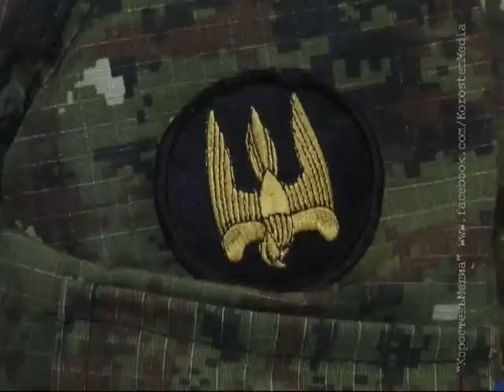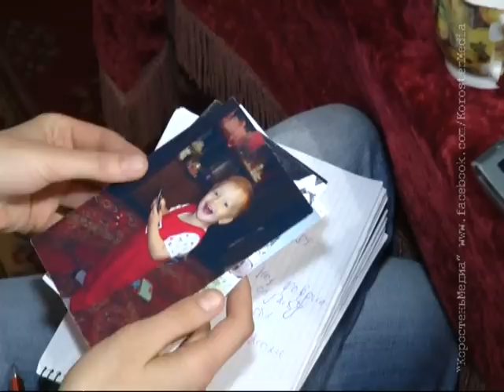КоростеньТВ_03-11-14_"Герои нашего времени" - Отец и сын Чайковские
Ексклюзивне інтерв’ю з Ігорем та Артемом Чайковськими. Батько – учасник битви за Іловайськ, пройшов «коридор смерті», був у полоні ДНРівців. Син – вижив після 12 годин тортур у підвалі, після чого два місяці був на лікуванні у Латвії.